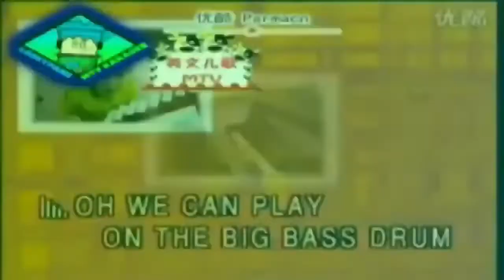(Amphibia Spoilers) PRVM986's Fanmade Tern 2 Week 5 Custom Sparta Source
This is Videos Perth & Lazymix Custom Custom Coming Soon!!!